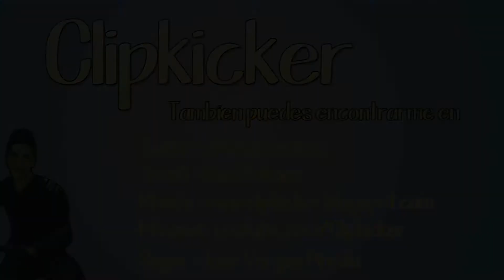Vlog 8 - Benito Villamarín, santuario bético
Te recuerdo, puedes encontrar más sobre mí en :

Mi skype: Jose Vargas Pineda

Saludos.